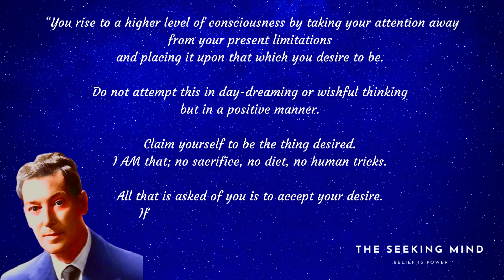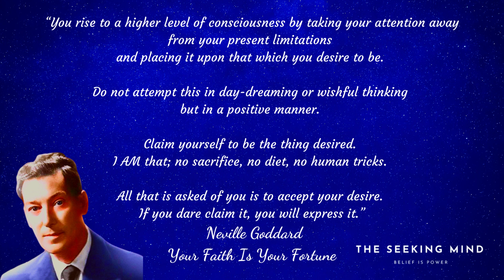Dare To Claim Your Desire As Yours! - Neville Goddard - Law of Assumption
Dare yourself, to believe and feel that your desire is already yours, dare yourself, to believe and feel that you are already the person you dream of becoming. Forget any clever tricks and simply take the leap of faith and claim 'I AM THAT, I accept my desire, right here and right now!' If you impress your claim, feelingly and sincerely on your subconscious mind, you are sure to express it in your external reality. Whatever you impress subconsciously, is expressed consciously. This is the art of manifesting miracles.

This powerful quote, I share with you today is a reminder of the beautiful simplicity of Neville Goddard's teachings on the Law of Assumption/Law of Attraction. If you can take on the mental discipline required to implement the advice outlined here in this video, you are sure to see dramatic changes in your everyday life.

Quote from 'Your Faith is your Fortune' by Neville Goddard -
“You rise to a higher level of consciousness by taking your attention away from your present limitations and placing it upon that which you desire to be. Do not attempt this in day-dreaming or wishful thinking but in a positive manner. Claim yourself to be the thing desired. I AM that; no sacrifice, no diet, no human tricks. All that is asked of you is to accept your desire. If you dare claim it, you will express it.”